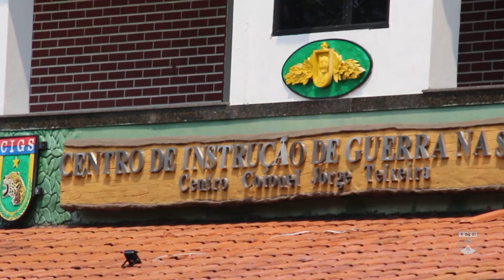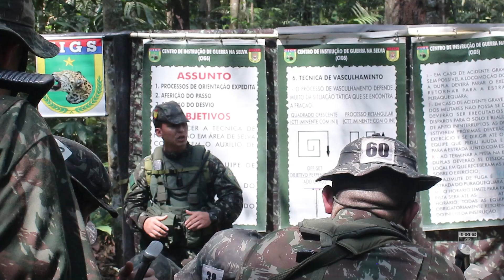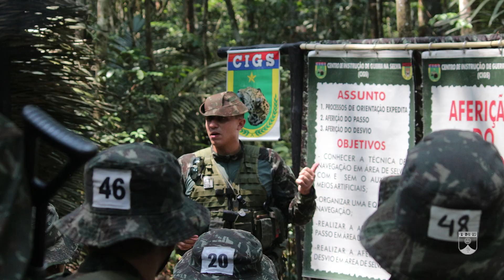Operação Ricardo Franco - Selva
Antes de iniciar a Operação Ricardo Franco, todos os alunos da ativa, da turma de formandos de 2023, participaram do Estágio de Selva. Foram dias intensos e de muito conhecimento sobre a Amazônia.